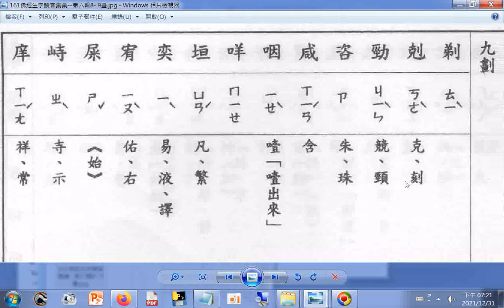161a佛經生字讀音集彙--第六輯8、9畫（歡迎善心人士網友留言列出全部生字，可加速有效率服務需要幫助者）（感恩您，功德同享）